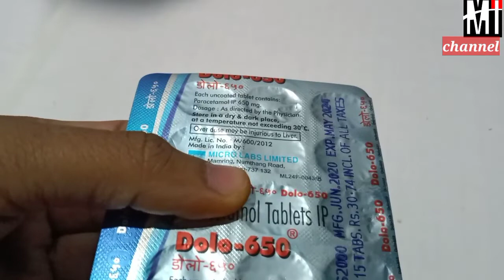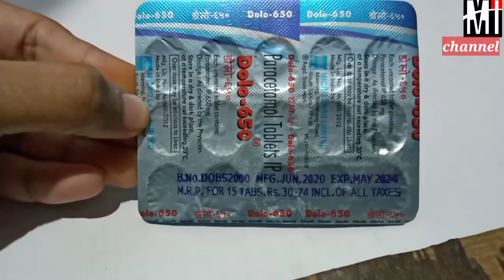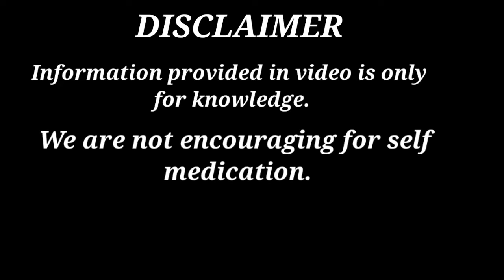Dolo 650|| Benefits|| Side effects|| Uses/ Dose|Dolo650||tablet Dolo 650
Hi,,

    In this video I discuss about the medicine of
    Tablets DOLO -650| benefits || Side effects       Uses/ dose

                                     Happiness
                             Thanks & Regards
                                          H.M.